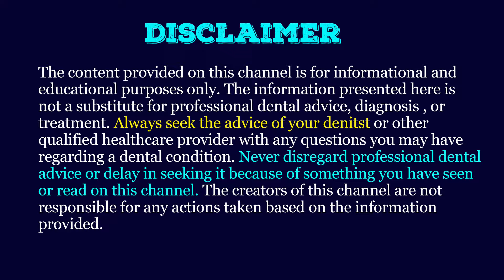बुद्दिबङ्गाराको दुखाईबाट बच्ने ६ ओटा घरेलु उपायहरु || Wisdom Teeth pain relief: 6 Home Remedies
About the Clinic / क्लिनिकको ठेगाना :

Names: Precious Dental Clinic Pvt. Ltd.

Address : Swoyambhu, Karkhana chowk, KTM

Red Mart, First floor, Room no. 201

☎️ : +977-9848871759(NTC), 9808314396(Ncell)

आजको यस भिडियोमा मैले, बुद्धिबङ्गारा दुख्यो भने केके घरेलु उपायहरु अपनाउन सकिन्छ? भन्नेबारे जानकारी दिएको छु , त्यसैले पूरा भिडियो हेर्नुहोला, skip नगरी।

यदि कसैलाई दाँतसम्बन्धि समस्या छ भने नजिकैको डेण्टल क्लिनिकमा गएर NMC registered dental surgeon डाक्टरलाई देखाएर सल्लाह लिनुहोला या हामीलाई सम्पर्क गर्नुहोला।

स्वयम्भू नजिक हुनुहुन्छ भने सिधै कल गरेर क्लिनिकमा आउनुहोला ।

Studio: Doc Taj

Presenter:  Dr.Maheshwar Tajpuriya

📽️  :  डा. महेश्वर ताजपुरिया

Editor : Dr.Maheshwar Tajpuriya

Lots of love and blessings from

My Father : Hira Lal Tajpuriya and mother : Rekha Tajpuriya

Brothers: Subhash-Ruma, Niraj-Laxmi & Rupak.

ग्यापको उपचार हुन्छ?

श्वास गनाउने कारणहरु केके हुन् ?

क्राउन/क्याप कति किसिमका हुन्छन् ?

क्याप/कभर झर्यो भने के गर्ने?

दात सफा गरेपछि केके कुराहरूमा ध्यान दिनुपर्छ?

फिक्स दाँतको कति पर्छ?

दाँत सफा गरेको कति पर्छ? किन फिक्स रेट हुन्न?

The advice given here are based on my research and experience , it may vary from one dentist to another. Please do not take it as last decision, this video is just for public awareness only.

Please visit your nearby dentist for proper consultation and treatment.

The video of the patient is taken with the consent.